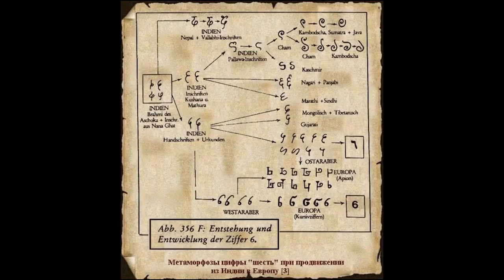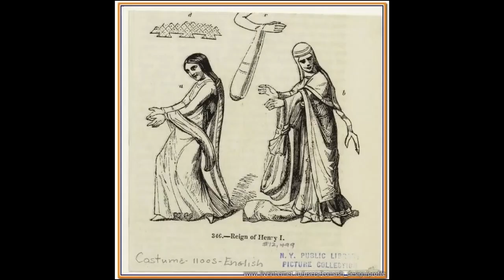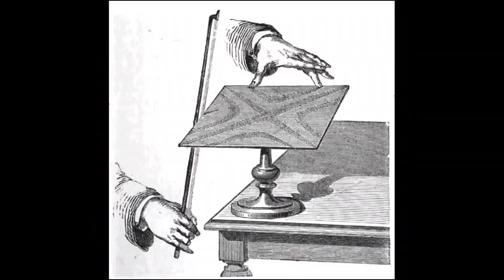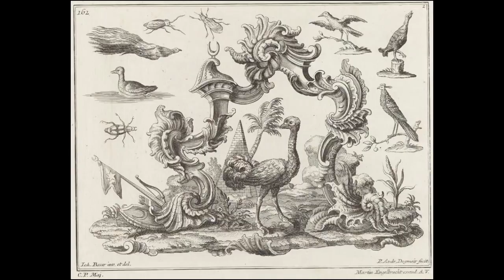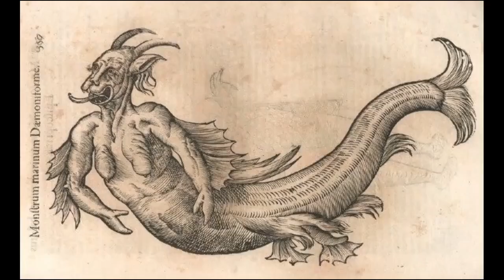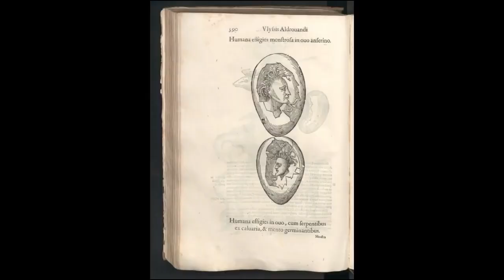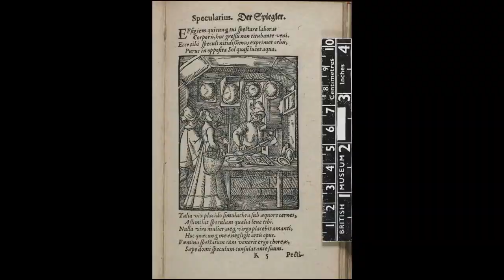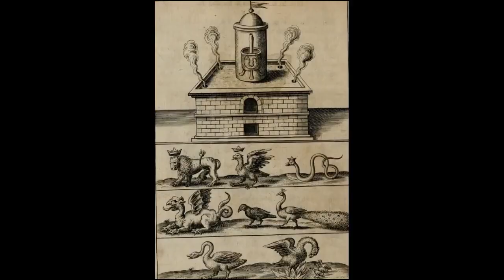ANTIK DÜNYA GEZINTISI - 6. BÖLÜM (ANTIQUE WORLD - PART 6/9)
Oynatma hızını 0.25 e indirirseniz orijinal hızında izlersiniz.
Play by 0.25 speed to watch as original.